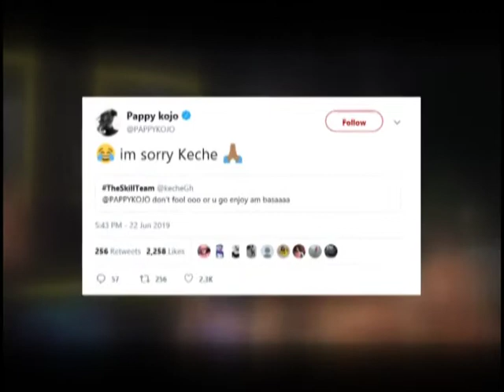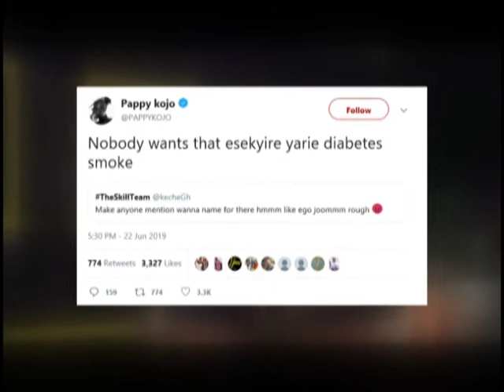THE GIST WITH MZGEE (18-7-19)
Industry stakeholders speak on Ghana Event Awards